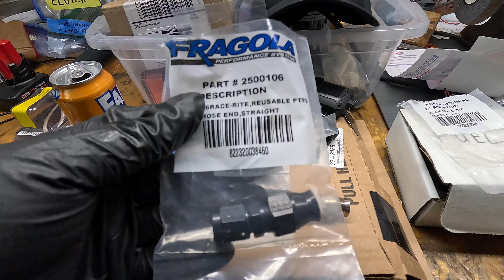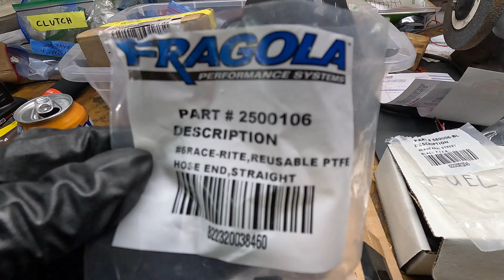ADDING FLEX FUEL FOR HALF THE PRICE!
In todays video we make our own flex fuel kit for the gto for half the price!

⬇️FOR DYNO RENTAL'S REACH OUT TO STOHL INNOVATIONS⬇️
AND TELL HIM WE SENT YOU!!!

apex Off road  lighting use my 15%off code “MOPAR15”

PARTS USED:

GM CONTINENTAL VDO FLEX FUEL SENSOR E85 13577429, + AN/BARBED FITTINGS & ADAPTER PLUG